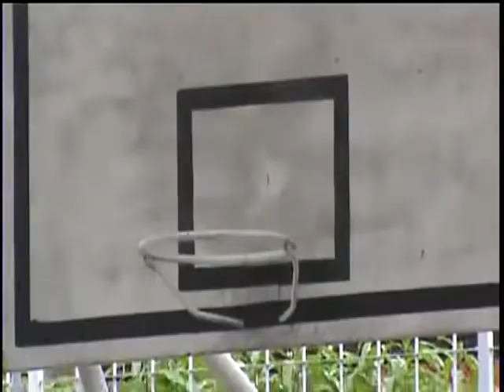HALCONCITOS ROJOS DE HUATUSCO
JUEGO CELEBRADO EN CORDOBA, LIGA CORDOBESA, 20 DE MAYO DEL 2017